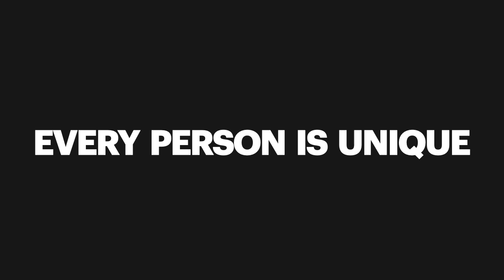BCH Legend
BCH Legend trailer video.